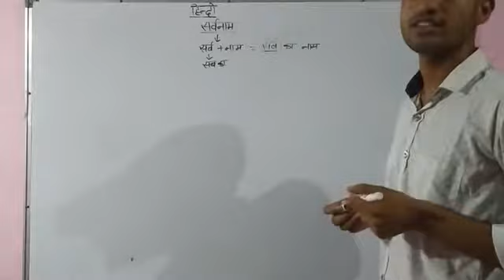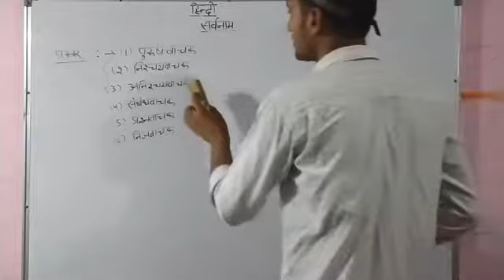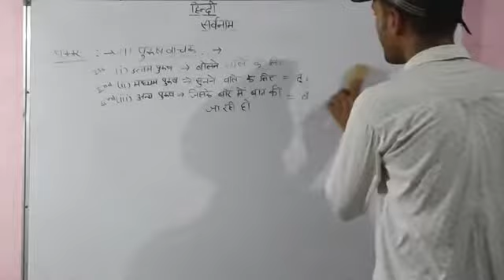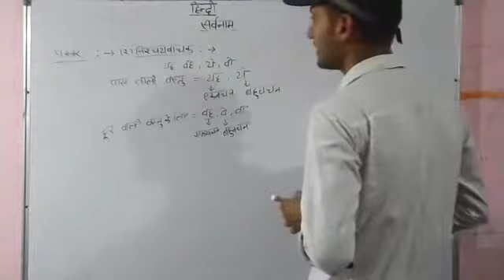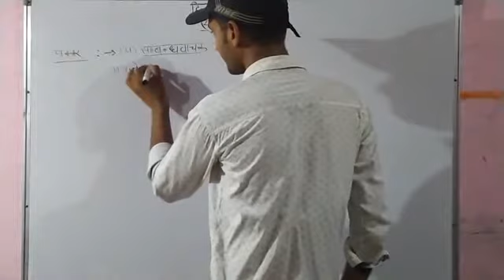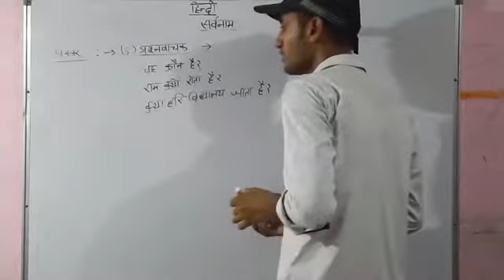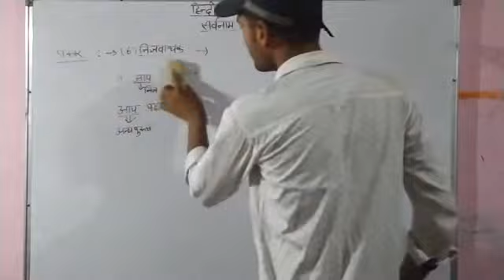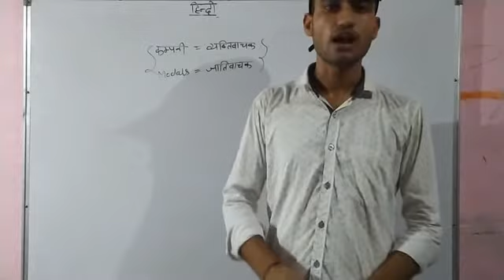सर्वनाम by MM Dattatrey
सर्वनाम, सर्वनाम के प्रकार, हिंदी सर्वनाम, का अध्यापन कराया गया था